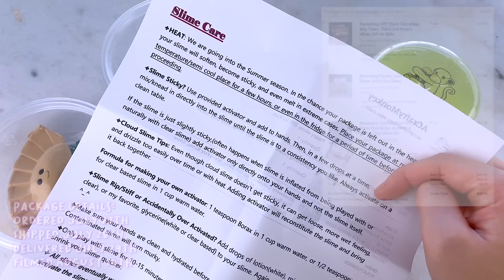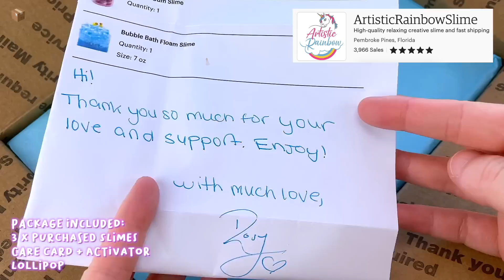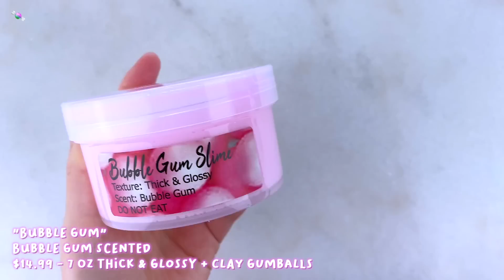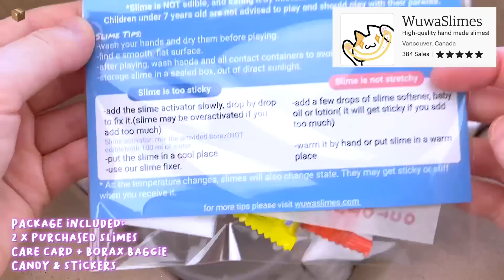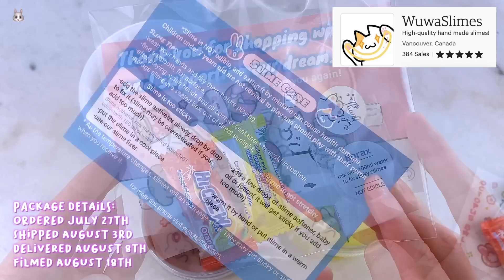SATISFYING SLIME ASMR | $150 Etsy Suggested Slime Shop Unboxing 📦 ACraftyMonkey ArtisticRainbow Wuwa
ASMR unboxing of ACraftyMonkey ArtisticRainbow WuwaSlimes
0:00​ Intro ✨
0:35 A Crafty Monkey 🐒
0:46 Prices 💲
0:59 Delightful Dumpling 🥟
3:05 Blueberry Cobbler 🫐
5:24 Blooming Flower Tea 🌸
7:42 Artistic Rainbow Slime 🦄
7:56 Prices 💲
8:05 Sweet Rainbow 🌈
9:45 Bubble Gum 🍬
12:01 Bubble Bath 🛁
13:48 Wuwa Slimes 🐰
14:10 Prices 💲
14:17 Lemon Lemon 🍋
16:33 Chocolate Croissant 🥐
18:23 Overall Review 💖